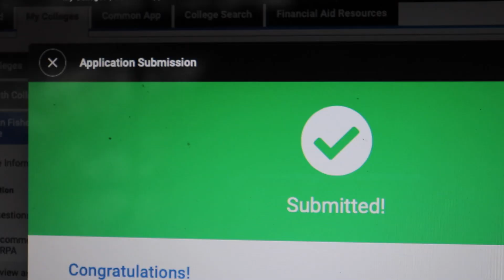Teen mom of 2 applying to college vlog l Beating the statistics.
I`m so excited to see what the future holds and although its going to be challenging, I'm ready! statistics show that 70% of teen moms drop out of high school before graduating and an even lower 2% are able to graduate college. all I have to say is bring it onnnnn

FAQ
At what age did you get pregnant? 16
How old are you now? 17
How old is josh? 19
Are the twins identical? YES :)
How old are the twins? 8 months
What camera do you use? Canon t71